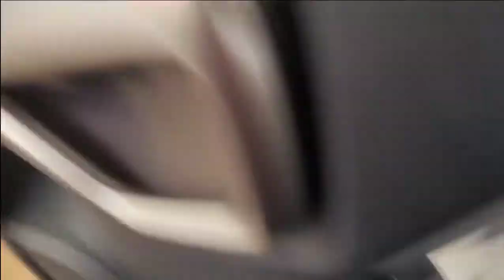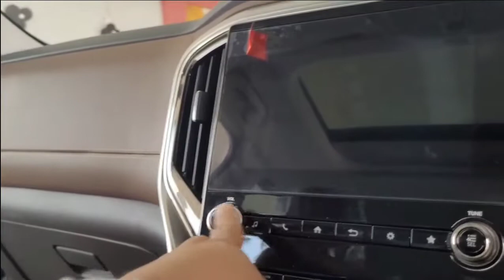scorpio N all varient explain / must watch